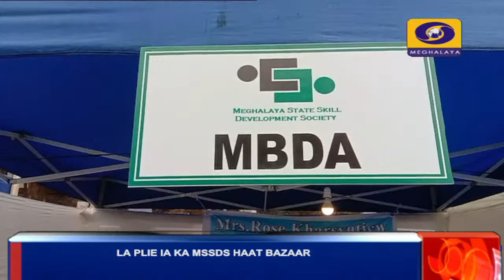LA PLIE IA KA MSSDS HAAT BAZAAR